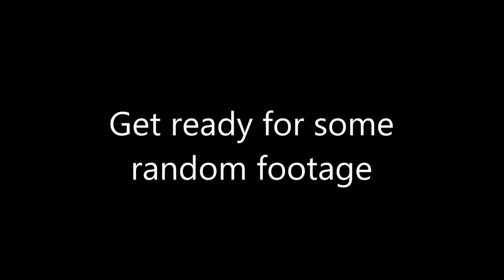My Thoughts on the Crisis on Umbara Update (Rant!) |SWTOR TV| Star Wars the Old Republic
I play on the Harbinger Server.